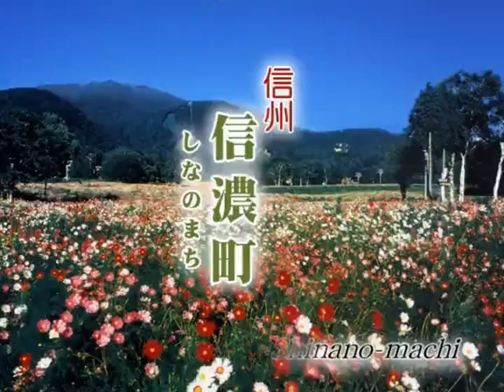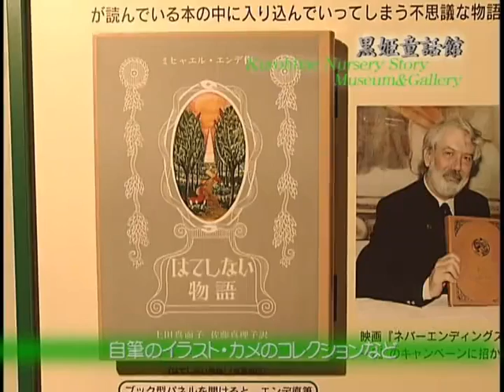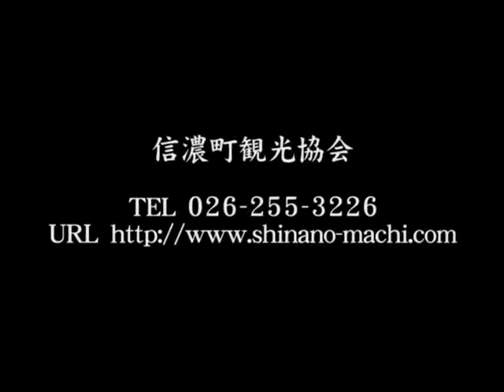【しあわせ信州】 信州 信濃町 【投稿作品】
しあわせ信州を見つけようプロジェクト

信州　信濃町